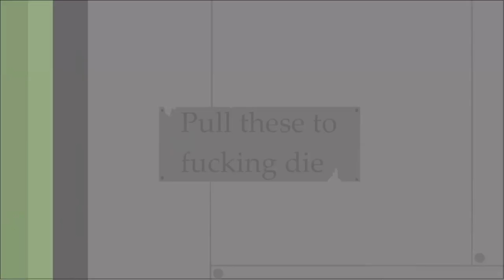Friday Night Funkin' - Perfect Combo - VS Suction Cup Man Mod + Cutscenes & Extras [ETTERNA]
Gotta be one of the most fun mods I've ever played, the charts were so insanely fun, they're obviously pretty overcharted, but I don't mind at all as long as they're fun to play!! I did leave out one song, because I'm pretty sure it's not possible to FC and it's a joke song, but I hope me leaving it out will encourage others to download this mod and play through it themselves, it deserves so much more attention! Cutscenes in this mod were incredible, it all has that genuine Suction Cup Man vibe/comedy to it that's pretty tough to replicate! The voice acting was FANTASTIC as well, I genuinely thought Piemations himself did the voice of SCM, the impression is genuinely spot on! All the songs were absolute bangers as well, loved going through them and seeing what other cool jammers might there be. Also the art is fantastic!!! Literally replicated that insanely cool Piemations style perfectly and it just all looks so insanely good! Very fun story as well, I loved the comedy in it!

0:00 - Smudge
3:50 - Nark
6:30 - Skyline
9:53 - Towers
12:34 - Climbing
14:39 - Look At Me Go
18:10 - Suction
20:05 - Incursion